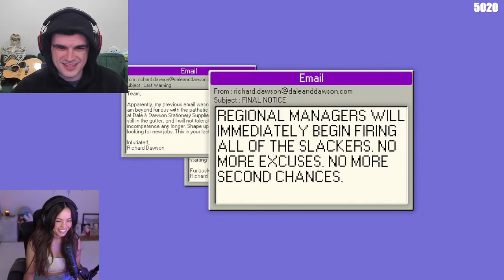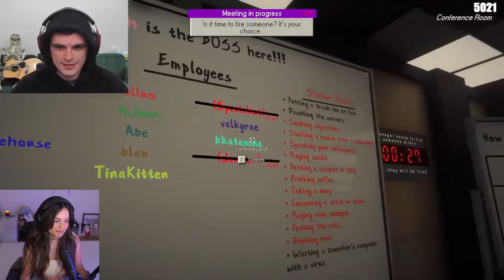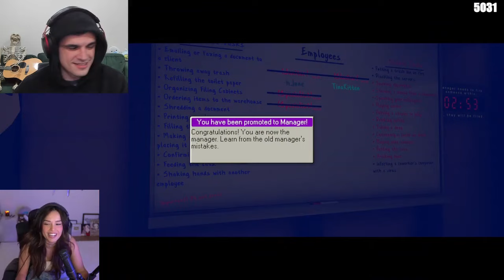Rae plays Dale & Dawson with Miyoung, Foolish, Fuslie , Ellum etc.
Streamers on the video: Rae and Foolish